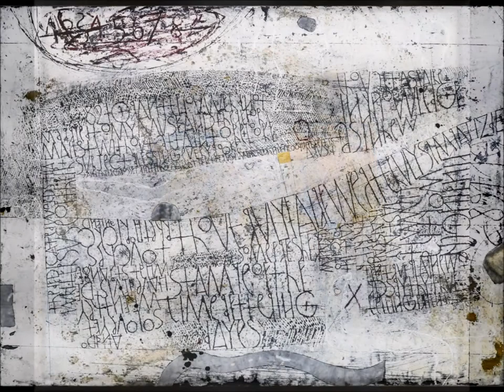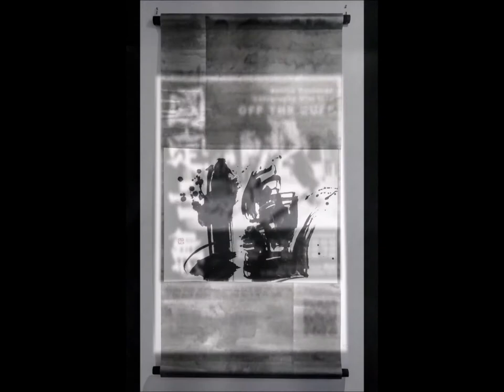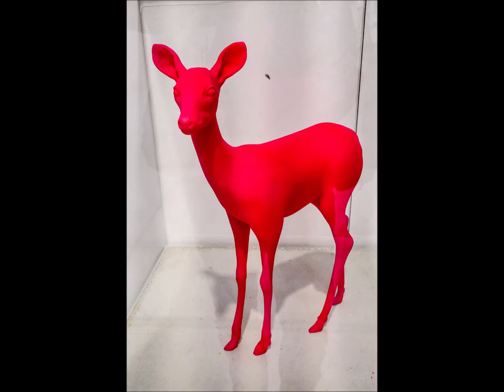Affordable art fair - 2019 een Impressie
Hier onder de galeries waarvan werk wordt getoond in deze video.

Jan Tervoort Studios & JCT Gallery

Able Fine Art NY Gallery, Seoul, Korea

Palma Arte di Alice Palma